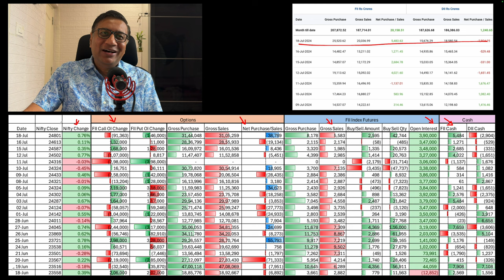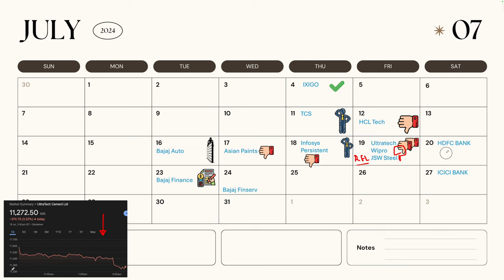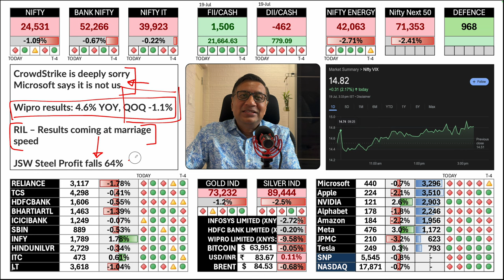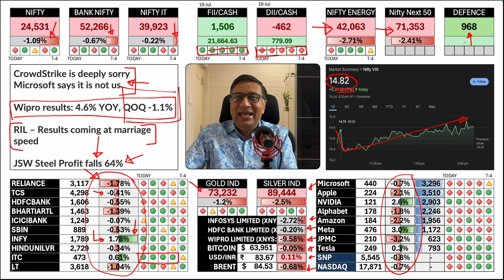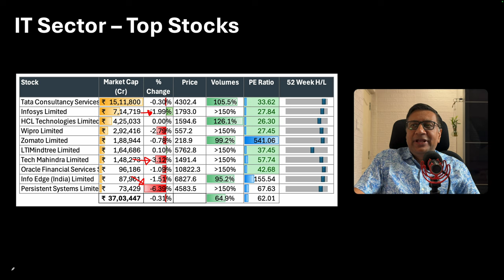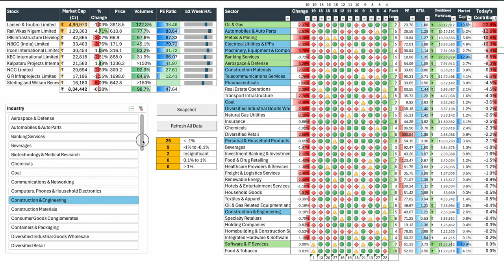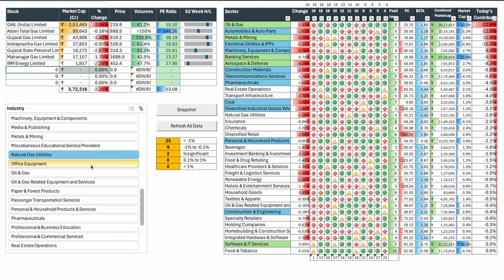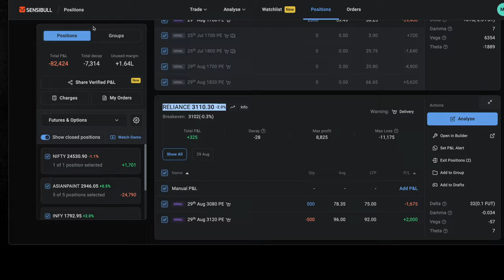Market Mayhem, all sectors end with deep cuts | What happened in Stock Markets Today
4th June Revisited